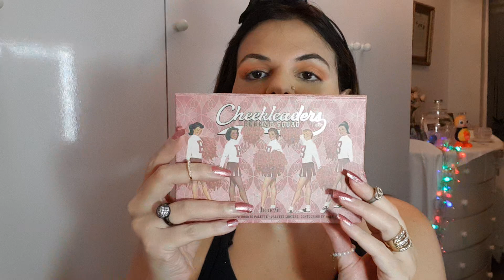LEVANTANDO A FACE COM MAQUIAGEM ( FACE LIFT)